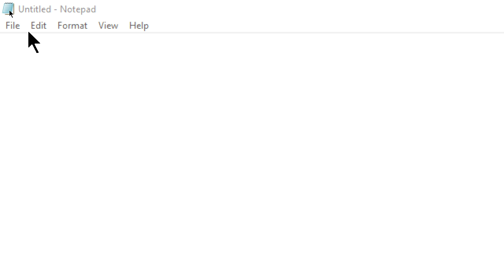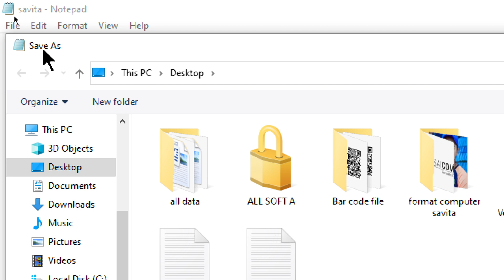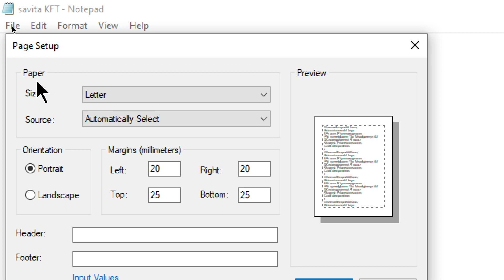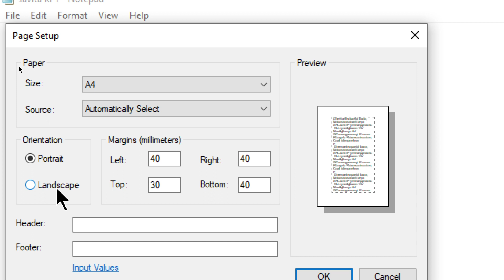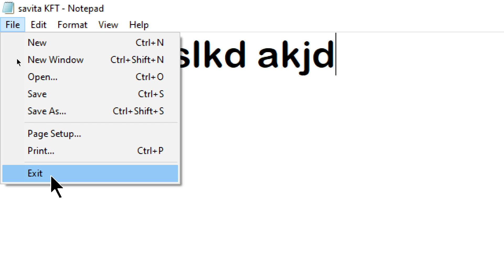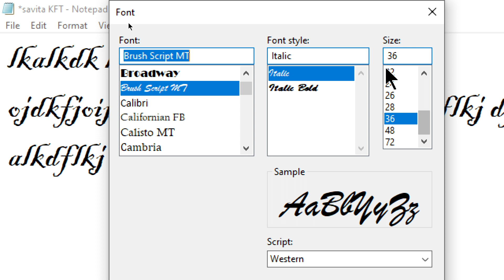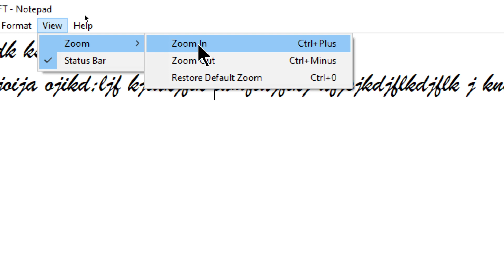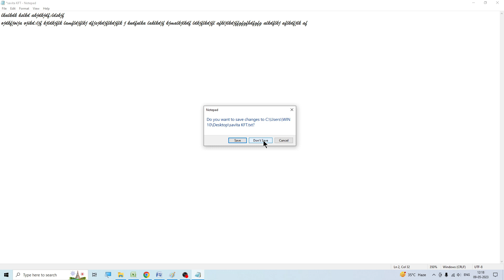Notepad Ke (File Menu , Format Menu, View Menu) Ke All Option Ke Bare Me Jane | Savita Singh KFT